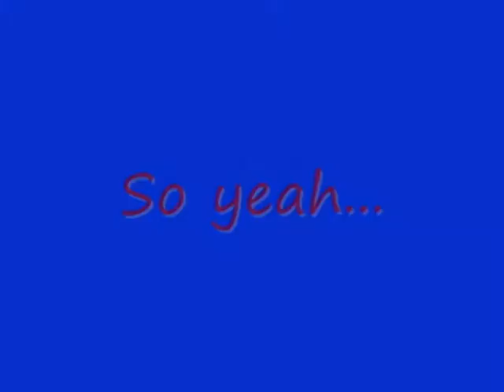Firework by Katy Perry anndd Happy New Year!!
This is my cover of Firework by Katy Perry
I lovee this song and i hope you like my rendition of it!
if you have requests let me know
Thanks guyss!

xoxox Charlotte